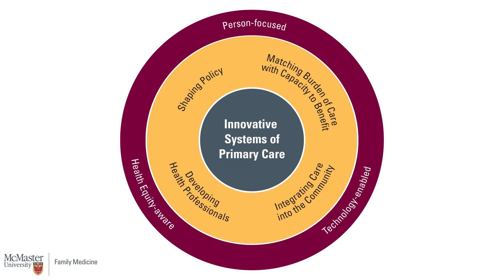Our Research, McMaster University Department of Family Medicine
The Department of Family Medicine’s research has informed the development of innovative systems of care and contributed knowledge leading to improved health outcomes on a local, provincial, national and international scale.

Our research is focused on informing innovative systems of primary care. Our faculty are leaders in research that investigate and improve how we match burden of care with capacity to benefit, integrate care into the community, develop health professionals, and shape policy. Across all research initiatives, we strive to work in a way that is person-focused, technology-enabled, and health equity aware. Bringing these themes together will enable clinicians to deliver better primary care to patients in the future.